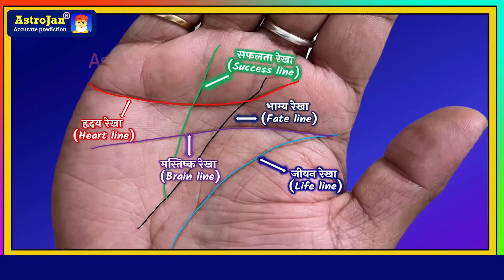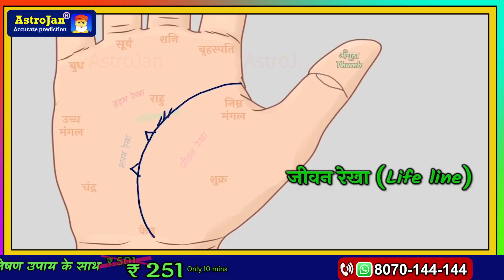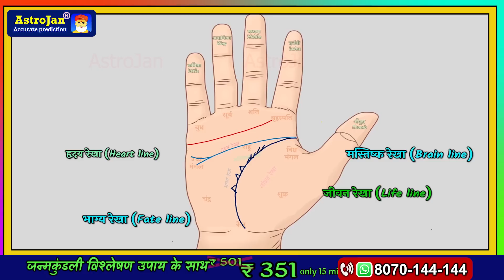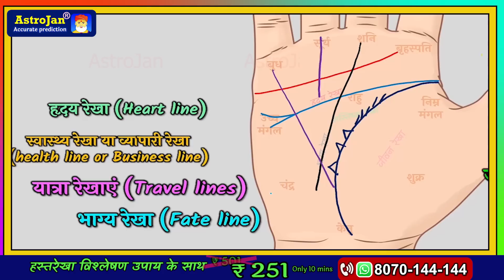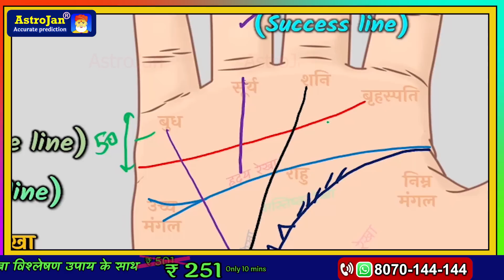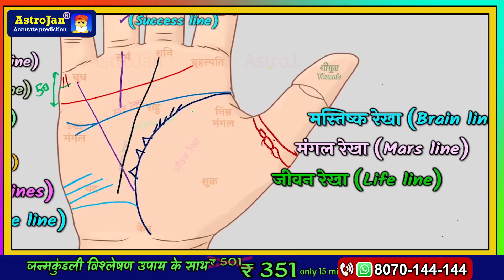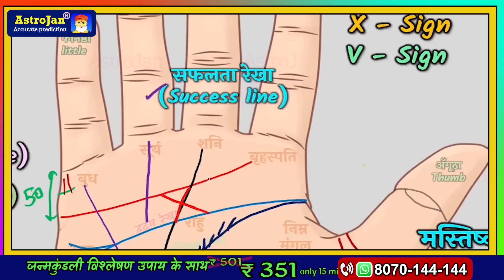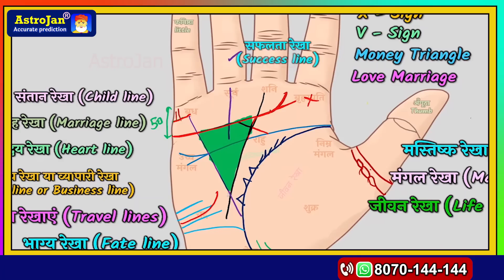हस्तरेखा कैसे देखते है | How To Read Hand/Palm | Learn Palmistry | Hastrekha gyan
Chapters:-
0:00 Introduction
0:11 Topics
1:28 जीवन रेखा (Life line)
2:30 मस्तिष्क रेखा (Brain line)
4:45 हृदय रेखा (Heart line)
5:57 भाग्य रेखा (Fate line)
7:39 सफलता रेखा (Success line)
8:29 स्वास्थ्य रेखा या व्यापारी रेखा (health line or Business line)
9:21 यात्रा रेखाएं (Travel lines)
10:38 विवाह रेखा (Marriage line)
13:08 संतान रेखा (Child line)
13:48 मंगल रेखा (Mars line)
14:35 मणिबंध रेखा (Bracelet lines)
15:33 M - Sign
16:38 X - Sign
17:30 V - Sign
18:45 Money Triangle
19:34 Love Marriage in palmistry
20:44 Learn Palmistry online

AstroJan is best online astrology services in India.
Experienced Astrologers and best astrology app AstroJan

 Triangle in hand palmistry, Diy palmistry hand, Basic of palmistry hand reading
Palmistry money
Palmistry money triangle in hindi
Ncs Palmistry money triangle
Palmistry reading money line
Palmistry job line female hand
Palmistry govt job line in hindi
Palmistry job job in telugu
Foreign job palmistry
Sarkari job palmistry
Govt job palmistry hindi
Steve jobs palmistry
Palmistry for beginner
Palmistry foreign settlement
Palmistry for govt job
Palmistry for love marriage
Palmistry for marriage female
Palmistry for money
Palmistry for girl hand
Palmistry for love marriage or arranged
Palmistry for career
Palmistry for job
हस्तरेखा ज्योतिष
हस्तरेखा विज्ञान
हस्तरेखा देखने का तरीका
हस्तरेखा में संतान योग
हस्तरेखा भविष्यवाणी मराठी
हस्तरेखा वीडियो
हस्तरेखा की जानकारी इन हिंदी
हस्तरेखा ज्ञान हस्तरेखा देखना
हस्तरेखा धन रेखा
Hast Rekha sarkari Naukri
Vidya rekha
Santan Rekha
Bhagya Rekha hath ki
Dhan Rekha dhan ke kheti
dhanrekha
dhan Rekha
hastrekha vigyan
hastrekha jyotish
hastrekha kaise dekhe
hastrekha bhavishya
hastrekha in hindi
hastrekha gyan
hastrekha shastra
hastrekha dikho
hast Rekha dhan Rekha
hast Rekha dhan yog
hast Rekha dhan yog hindi
dhanwan hasr Rekha
dhan rashi hast Rekha
hast Rekha mein dhan ke Rekha
धन रेखा (भाग्य रेखा)
palmistry
chiromancy
3 letters only unique people have on their palms
hands
palms
Palm reading
Hand reading
Read Your Palm
Palm Reading Says About You
hand shape
Hands Say About Your Personality
X Palm
palm reading
hand reading
Letter X
Letter M
Letter V
sudden wealth

धन रेखा कौन सी होती है
धन रेखा के बारे में बताएं
धन रेखा कैसी होती है
धन रेखा चित्र सहित
धन रेखा कौन सी है
धन रेखा बताए
धन वाली रेखा
हथेली में धन रेखा
धन हाथ में धन रेखा
भाग्य रेखा धन रेखा
हाथ की रेखा
हाथ की रेखाएं क्या बताती हैं
हाथ की रेखा देखने का तरीका
हाथ की रेखाएं बताएं
हाथ की रेखा के भविष्य
हाथ की रेखा से भविष्य देखना
हाथ की रेखा कैसे देखते हैं
हाथ की रेखा कैसे देखी जाती है
हाथ की रेखाओं के बारे में बताएं
हाथ की रेखा के बारे में जानकारी
हाथ की रेखा देखना
हाथ की रेखाओं हाथ की रेखाएं दिखाएं